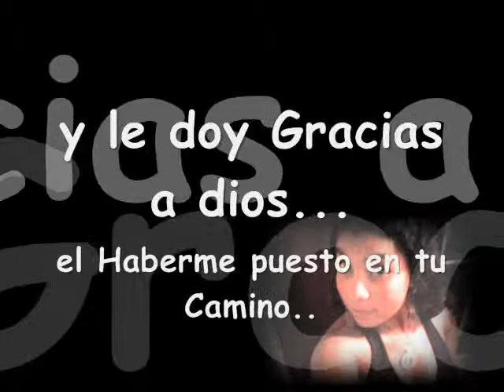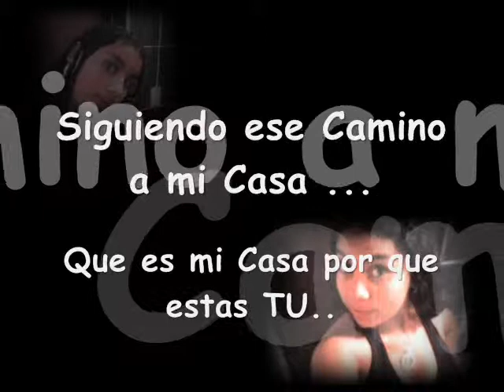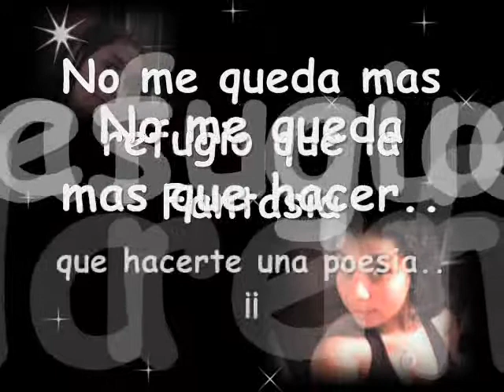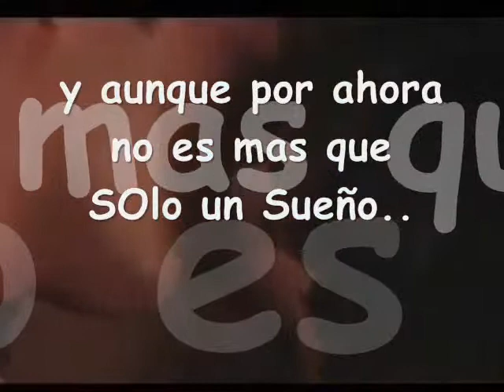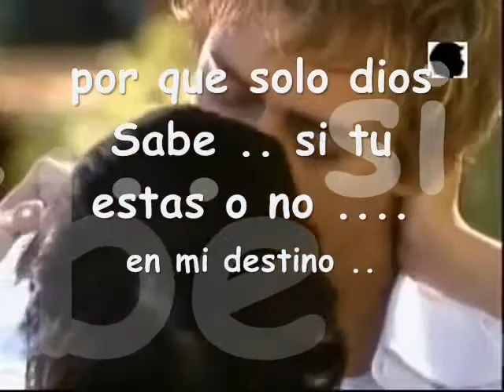i Love For Ever S.R.P